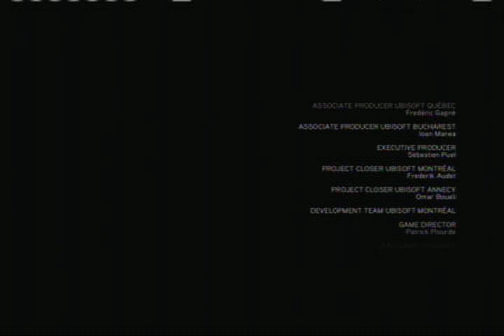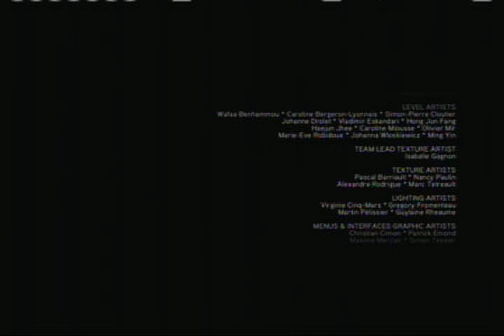Let's Play Assassin's Creed Brotherhood (Part 50)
OoOoOoOo were close now